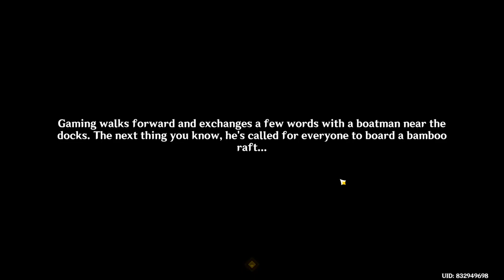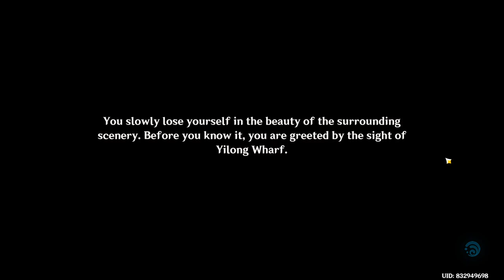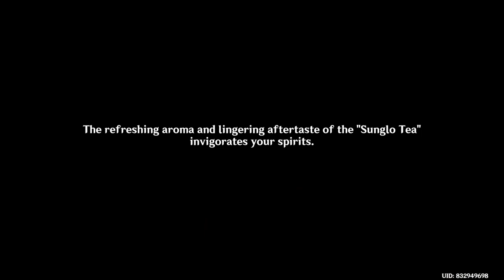The Orioles Bask in Spring, the Heavens Present Auspices | Festive Affairs: I | Genshin Impact